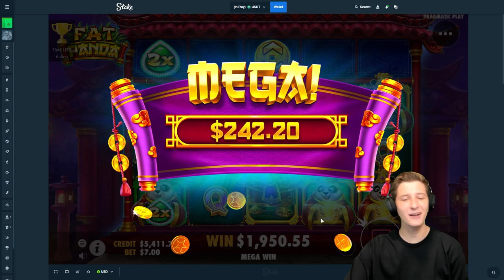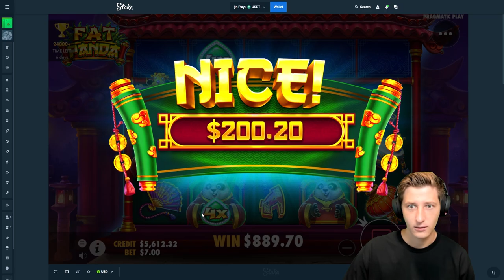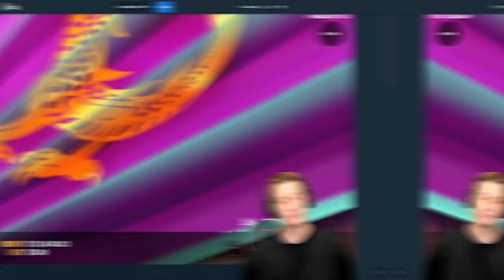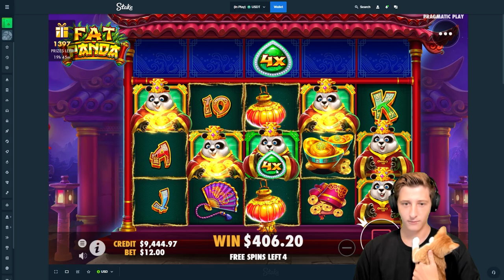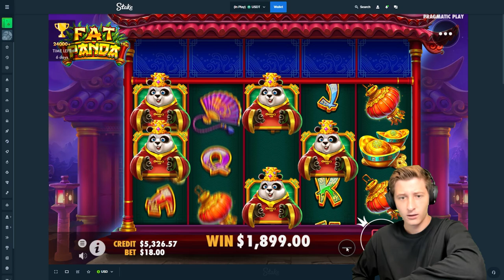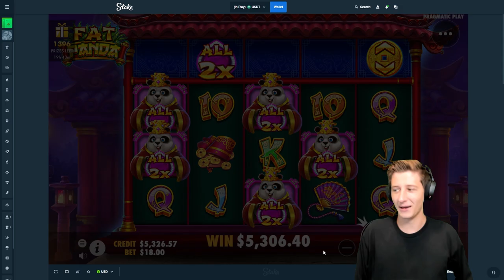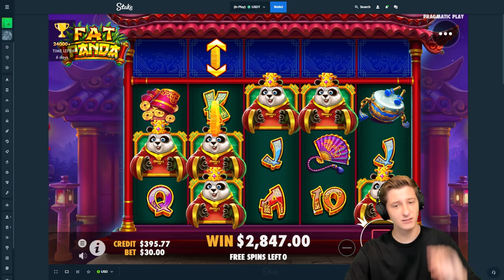HUGE 5 SCATTER SUPER BONUS BUYS on FAT PANDA!!!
What are yalls thoughts about Fat Panda Super Bonus Buys?